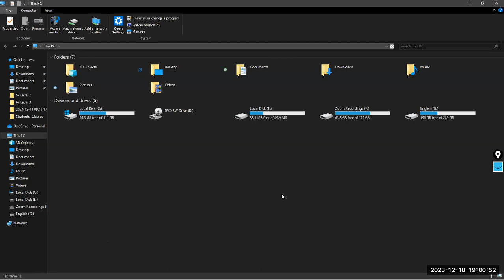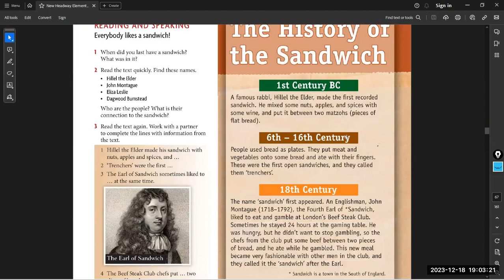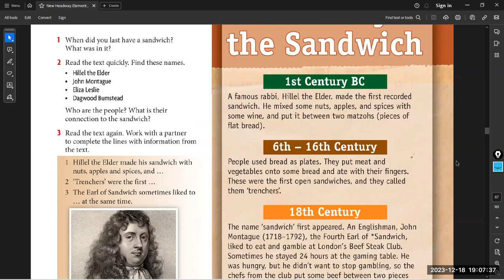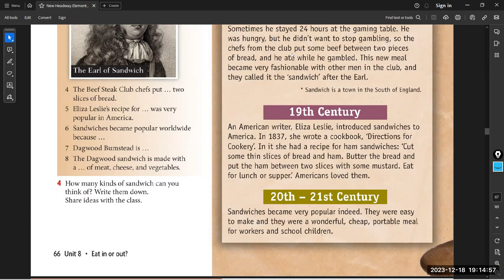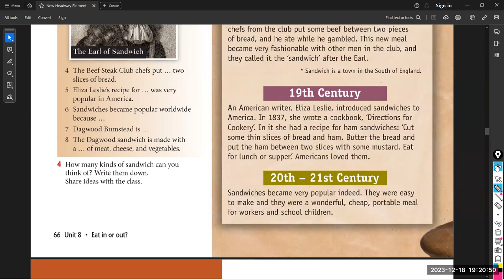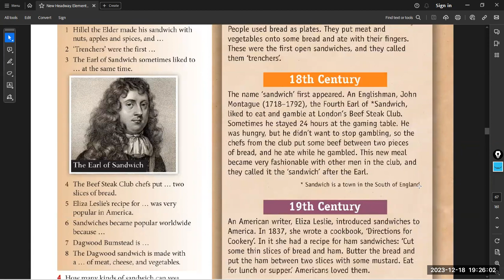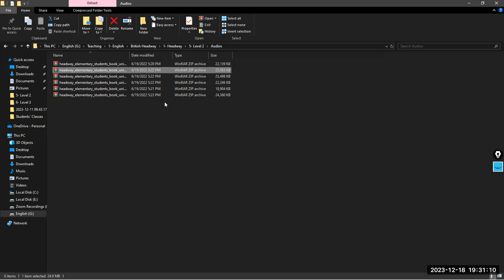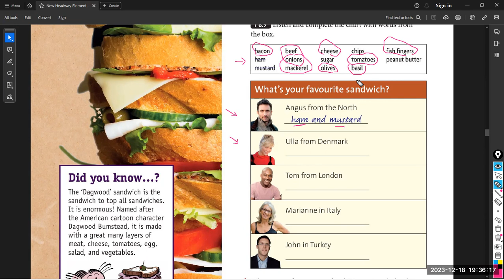Level 2 Lecture#8 Part 1